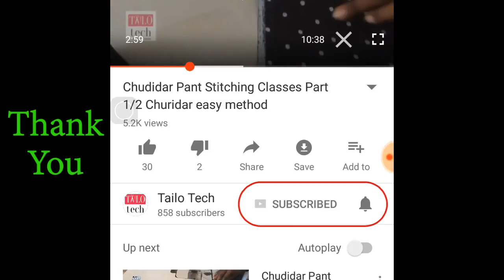Blouse Cutting in Tamil Part 2/2 Perfect Blouse Cutting Method Learn How To Cut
Blouse Cutting Learn How To Cut A Perfect Blouse With Measurements Easy Method Blouse Cutting Tutorial In Tamil you watch part 1/2 in this TAILO tech tailoring classes jacket cutting in tamil